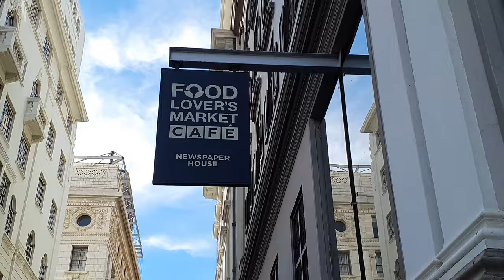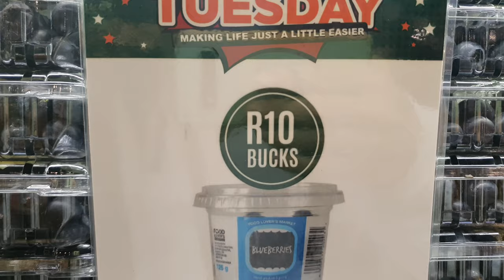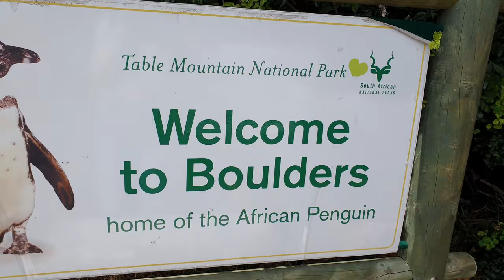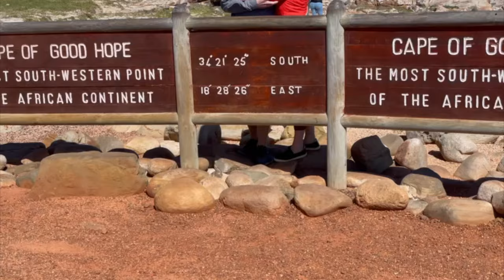Die süßen Pinguine am Boulder Beach| Von Kapstadt zum Cape Point- Wanderung z Kap d guten Hoffnung,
Natürlich ist das Kap der guten Hoffnung ein Muss, wenn man in Kapstadt ist. Es liegt etwas außerhalb, auf der Kaphalbinsel. Wir fuhren von Kapstadt mit einem klassischen Touristenbus. Erster Halt war der Boulderbeach. Diese watschelnden Pinguine sind einfach zuckersüß. Hier haben wir auch gleich Mittag gegessen. Dann ging direkt weiter in den Nationalpark. Wir fuhren direkt zum Cape Point. Nachdem wir die Gegend erkundet haben, wanderten wir durch die wundervolle Landschaft zum Kap der guten Hoffnung. Was für ein Ausflug, 3 Punkte auf der Buckeltest abgehakt. 😍